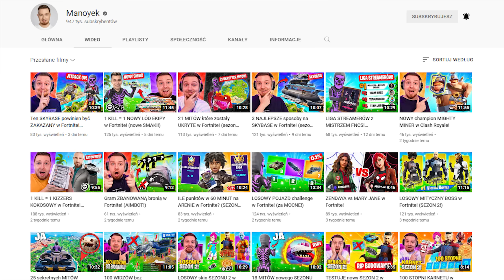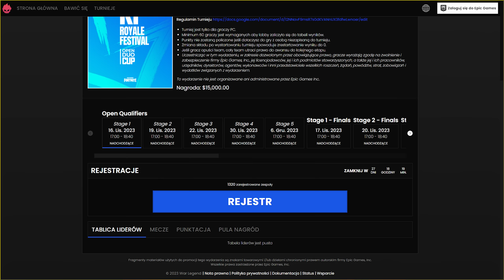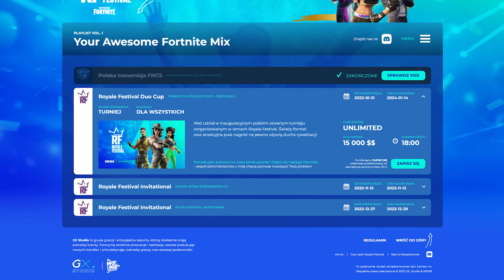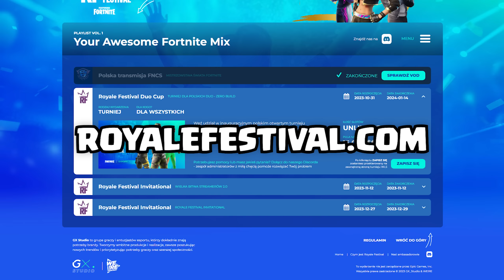24 MITY na powrót KEVINA w Fortnite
Dsprawdzimy MITY OG SEZONU 6 w Fortnite - WBIJAJ!

Kanał Gabi:  @gabikuczynska

                                    👉 Śledź mnie!

Film powstał we współpracy reklamowej z marką Epic Games.